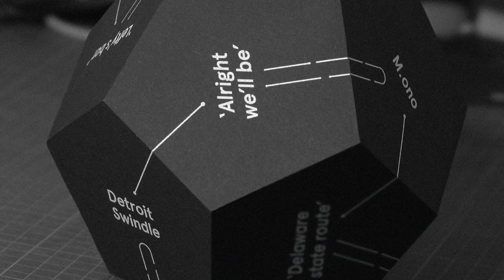Detroit Swindle - Alright (we'll be) (M.ono Remix)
The Round up part 2 marks the end of the 2nd year of Heist Recordings and stays true to it’s original format: Put the names of your releasing artists together in a bowl, and let the luck of the draw decide who gets to remix who.